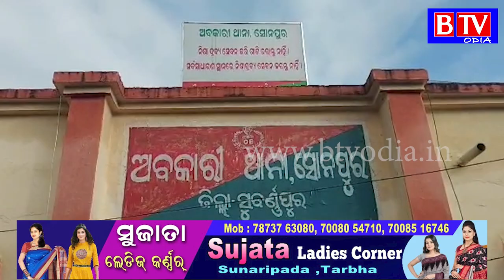Sonepur : ବୋଲେରୋ ରୁ ଗଞ୍ଜେଇ ତିନି ଜଣଙ୍କୁ ଗିରଫ କଲା ଅବକାରୀ ବିଭାଗ//BTV odia